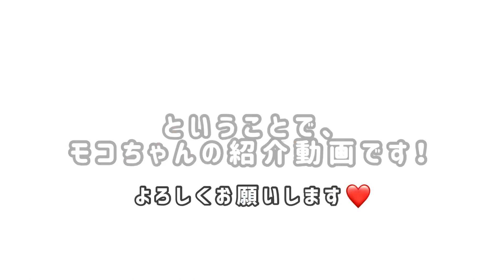他の動画も編集中なのですが…先にこっちをUPさせてください！🙏💦